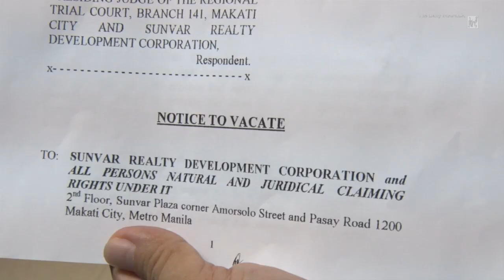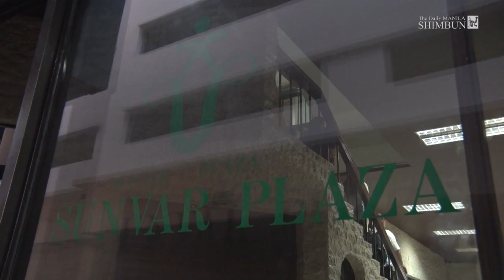Govt’ serves eviction notice vs Prieto-owned Sunvar Realty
Solicitor General Jose Calida serves eviction notice at Sunvar Plaza to its tenants and Sunvar Realty

Video: Christian Dimitui
Text: Virgilio Galvez

- manila shimbuntv